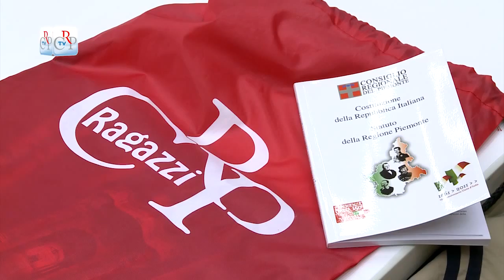Prosegue Ragazzi in Aula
Prosegue a Palazzo Lascaris Ragazzi in Aula, progetto di educazione civica del Consiglio regionale che permette ai giovani delle scuole secondarie di secondo grado di conoscere i processi decisionali che portano alla creazione delle leggi. I ragazzi affrontano vere e proprie sedute di Commissione per approfondire le tecniche legislative e arrivare al testo definitivo che verrà discusso in Aula il 5 dicembre.